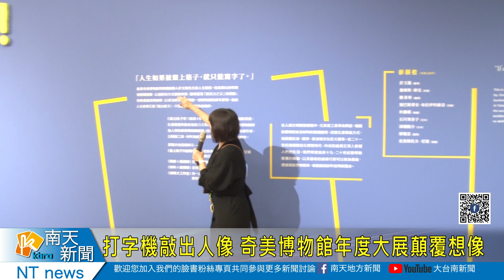打字機敲打出人像奇美博物館年度大展顛覆想像20230602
分享新聞抽特展套票

打字機敲打出人像奇美博物館年度大展顛覆想像
奇美博物館規劃年度大展，集合多位藝術家創作家，推出《跳出格子吧！機器X材料X藝術超展開》，創作者分別利用車床手法做出桌椅等大型藝術品，還有國外藝術家利用復古打字機，創作出一張張人像以及建築畫作，最特別的是傳統針車，車針聲音以及不同部位敲打聲音，還能演奏出一首好聽的歌曲，這場展覽將顛覆大家對創作想像，有興趣朋友可以去奇美博物館欣賞。